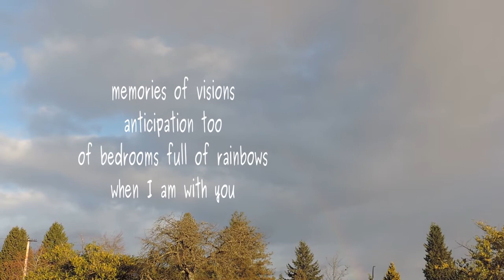Bedroom Full of Rainbows